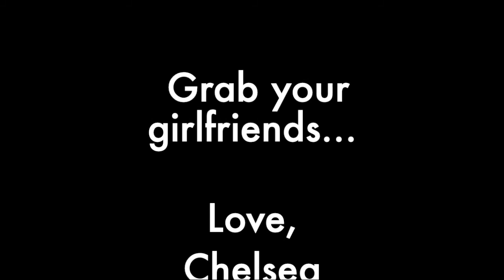We the Fusion (AU in Motion Showcase 2018)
Performed at The Greenberg Theater (American University) on November 18, 2018